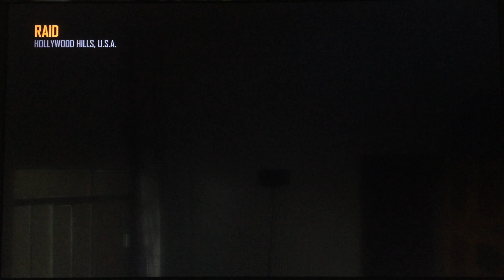COMO PINTAR ARMA E TER NOVAS MIRAS BLACK OPS2